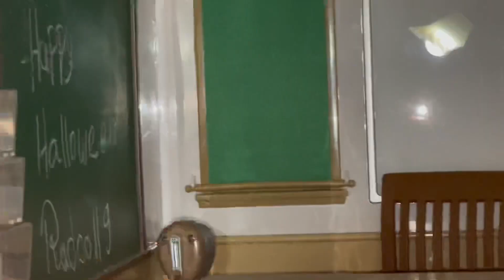Haunted school. Halloween ideas bjd dolls , scary dolls tomie tomie dolls Halloween